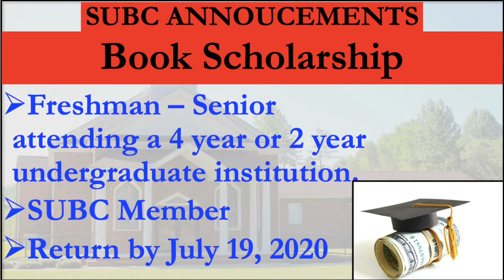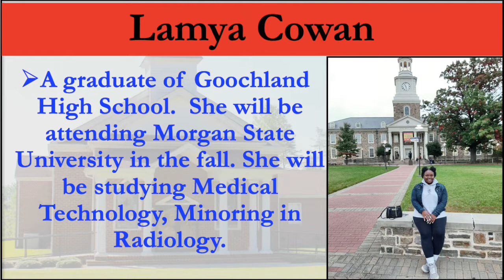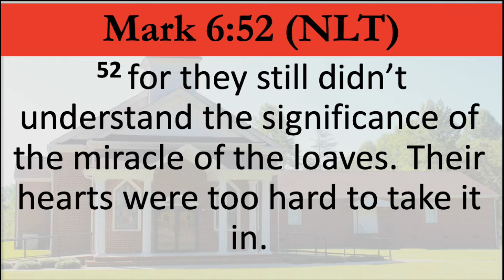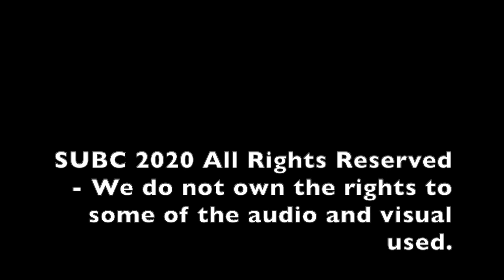June 14th Online Worship Service - Pastor Stevie M. Trent, Sr. - Supernatural Thinking!